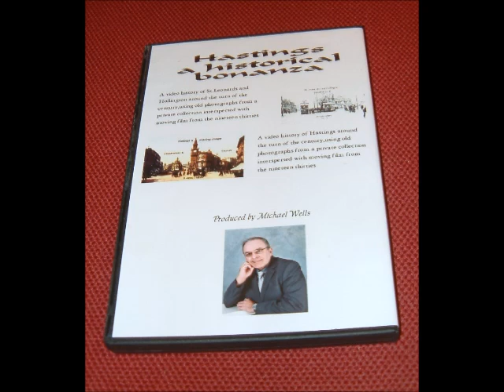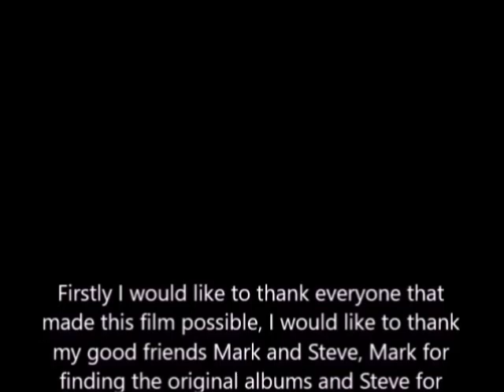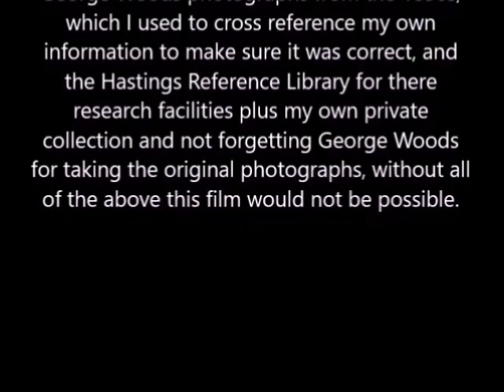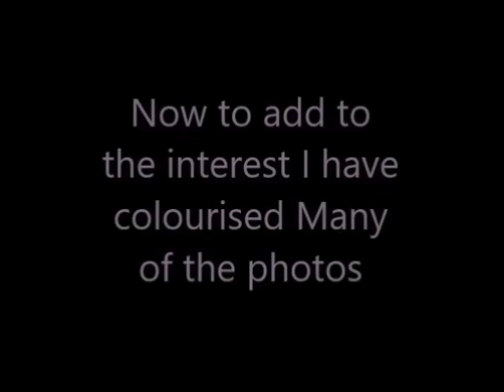Film Trailer of Hastings from Pre to Modern History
My video film is a video history film about Hastings in the county of Sussex UK and goes from pre to modern history from the year dot when Hastings was not on any map through all the battles and invasions up to the almost the present day, using the photographs from George Woods who came to settle in Hastings to become a noted local photographer, and I have colourised most of his Monochrome images to make it more interesting, and it is solidly narrated for around 70 minutes, but this is just a trailer for the film and lasts around 15 minutes.